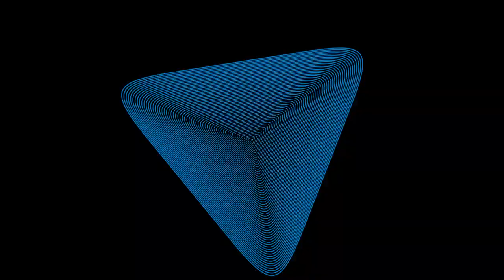Comp 156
Little Stories by Loop507 🖤